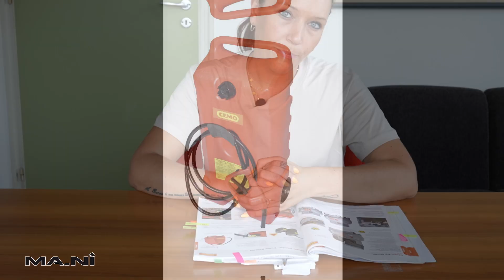Trolley per trasporto benzina Cemo con capacità 53 litri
Dovete travasare e trasportare piccole quantità di benzina? Ecco qui la soluzione che fa per voi: un trolley da 53 litri a marchio Cemo, omologato e completo di pistola con pompa integrata.

Un alleato facile da utilizzare, pratico e comodo, che potete acquistare nel nostro shop

00:00 - PRODOTTI TRASPORTO/TRAVASO BENZINA
00:24 - SERBATOIO TROLLEY BENZINA
01:55 - CARATTERISTICHE GENERALI
02:34 - LINK E CONTATTI